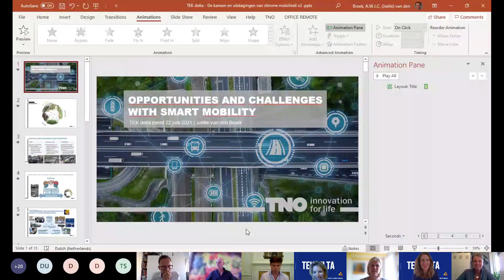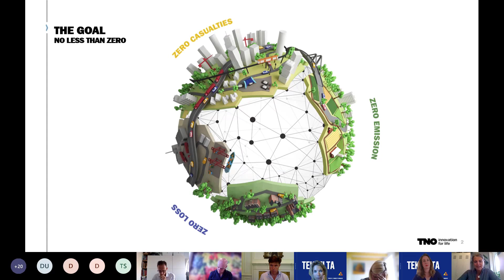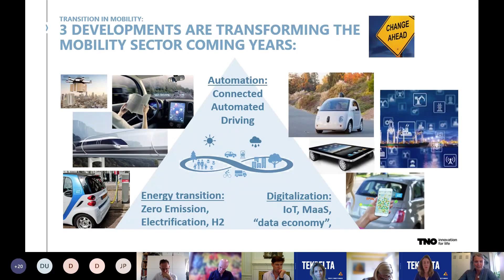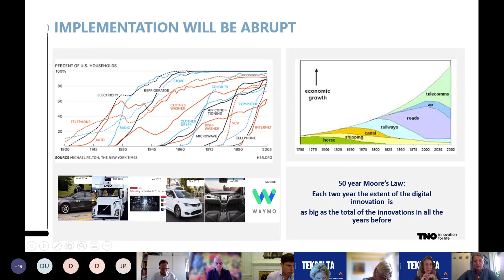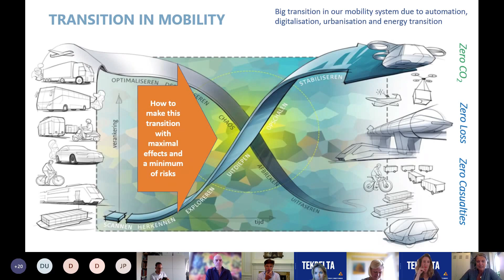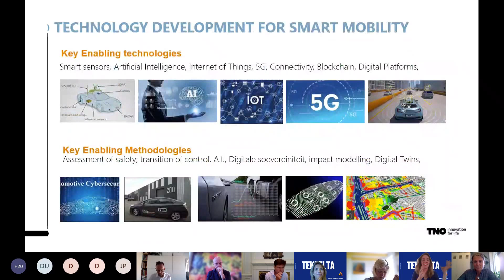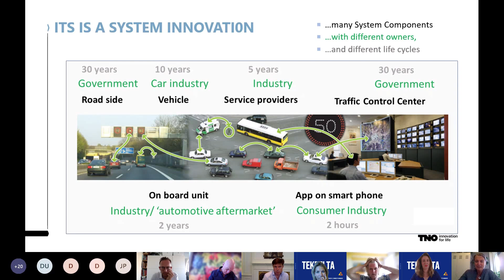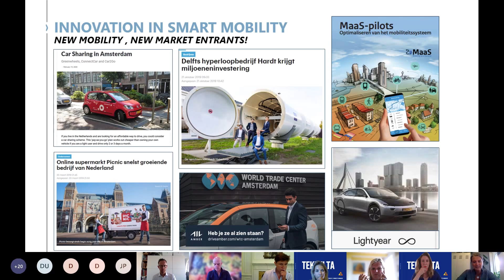Keynote at TekDelta event by Joëlle van den Broek Principal Consultant Smart & Safe Mobility, TNO.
Warming Up: Towards the Future of Smart Mobility & Logistics was a huge success! The program of this interactive event was packed with inspiring speakers and pitches that showed the endless possibilities that innovation brings. Moreover, all kinds of connections were made on the spot. In case you missed it, check out this recording with one of the keynotes of the event. Expert Joëlle van den Broek Principal Consultant Smart and Safe Mobility, TNO introduced the world of mobility and logistics and the challenges that lie ahead.

We connect high tech startups and leading Dutch corporates to create and speed up innovations. We strive to create win-win-wins. Become part of our community check: